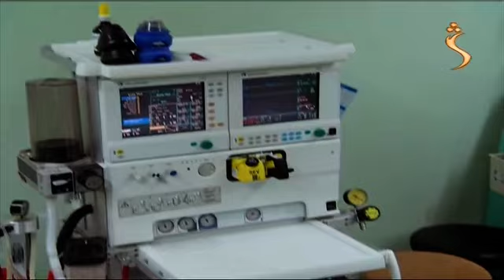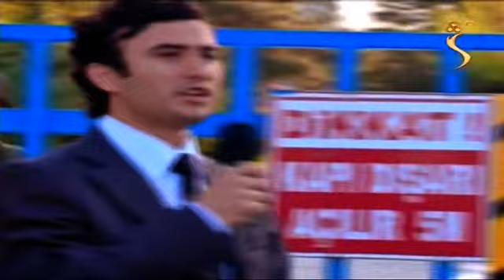ددری مور چل سریال (44) برخه Da Dari Moorchell part(44)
پښتوسریالونه